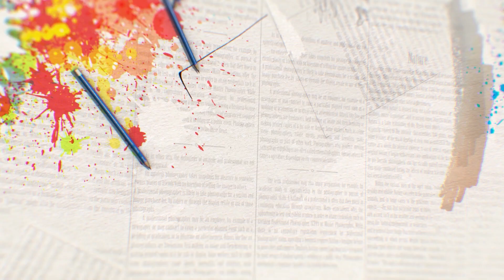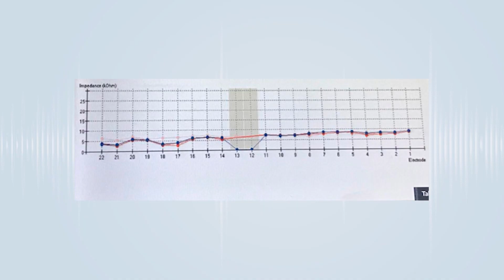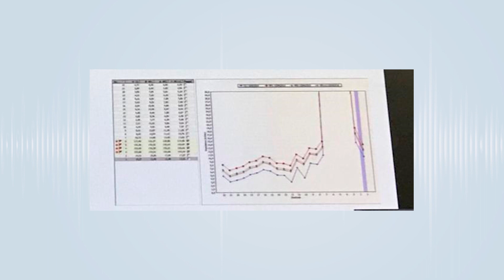Cirurgia de Implante Coclear: O Papel do Fonoaudiólogo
Olá, pessoal!

Hoje vamos conversar sobre o papel do fonoaudiólogo na cirurgia de implante coclear.

O nosso papel é fundamental!

Assiste o vídeo para entender um pouquinho melhor os dois testes principais que devemos fazer para verificar a funcionalidade dos eletrodos e a resposta neural: telemetria de impedâncias e telemetria de resposta neural.

As fotos utilizadas para exemplificar o curto circuito e circuito aberto dos eletrodos são registros do exame da empresa Cochlear, a foto com exemplo da resposta neural é da marca Oticon Medical. Mas cada uma tem suas peculiaridades, e devemos conhecê-la.

Também falei um pouco sobre como os resultados intraoperatórios podem afetar a ativação e programação do implante.

Qualquer dúvida, sugestão, ou se quiser contar sua experiência no centro cirúrgico, deixa nos comentários!